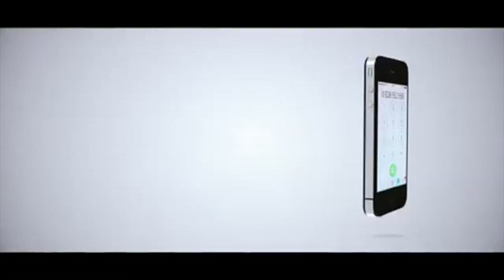KIGODA AAGIZA MILIONI MOJA ILIYOCHANGWA NA WANANCHI IRUDISHIWE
Mbunge wa jimbo la Handeni Mjini Omari Kigoda ametoa wiki moja kwa uongozi wa kata ya Kwamagome kurudisha kwa wananchi kiasi cha shilingi milioni moja waliowachangisha kwaajili ya ujenzi wa bwawa  baada ya kuwekwa muda mrefu bila kufanyiwa  kazi.nia.